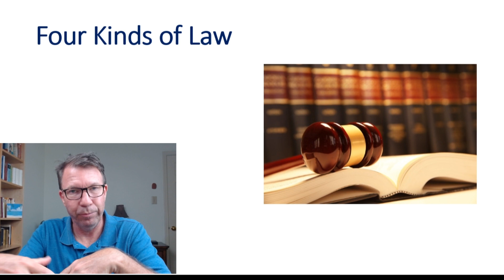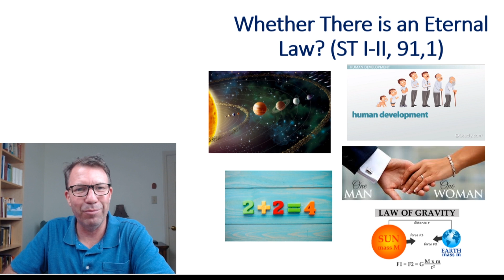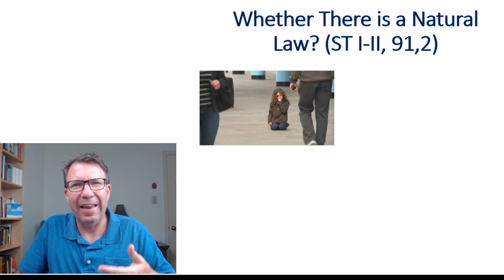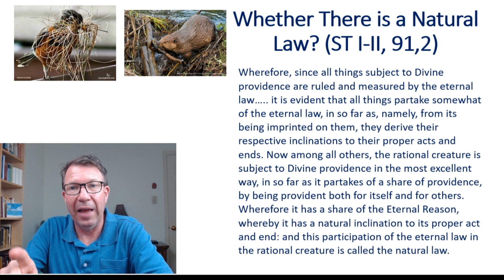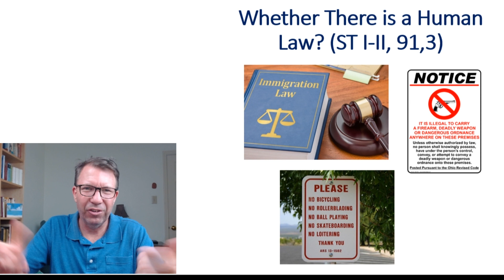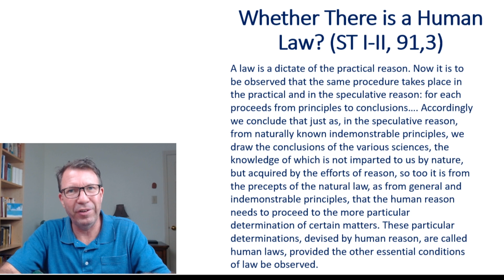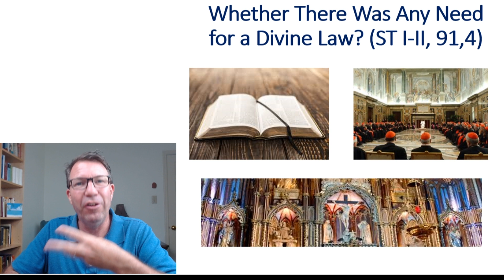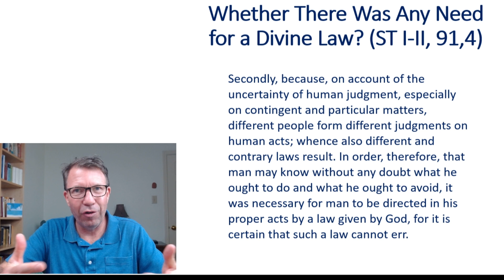What are the Four Kinds of Law, according to St. Thomas Aquinas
In this 2nd of 4 lessons on St. Thomas and the Law, we learn the distinction of the four kinds of Law: The Eternal, The Natural, the Human and the Divine.  We also learn how these are all connected to our final end, union with God.